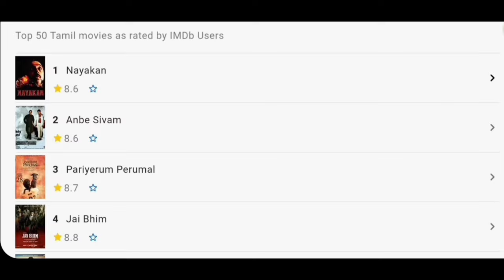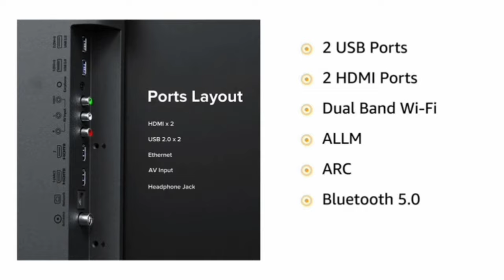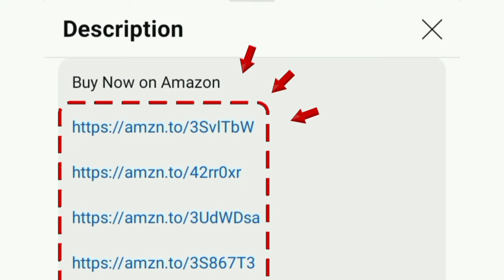அட்டகாசமான Smart TV | Mi 5A and 5 A Pro tv review tamil | 32 / 40 / 43 inches best android tv 2024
40 inch
43 inch
32 inch

5A Pro Series
32 inch

00:00 Introduction
00:22 features
02:25 warranty
02:58 value for money and price

Hi friends in this video contains full review of MI 80 cm 108 cm 100 cm (40 inches) 5A Series Full HD Smart Android LED TV L40M7-EAIN L32M7-5AIN L43M7-EAIN (Black)
Style Name: 5A Series